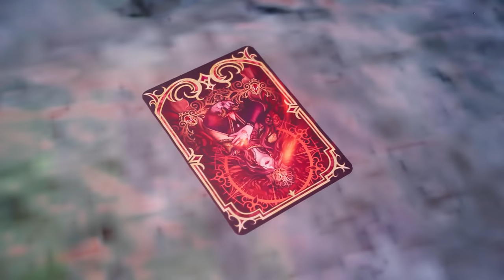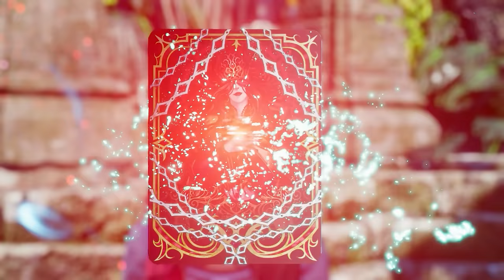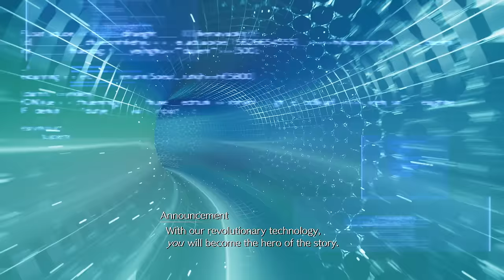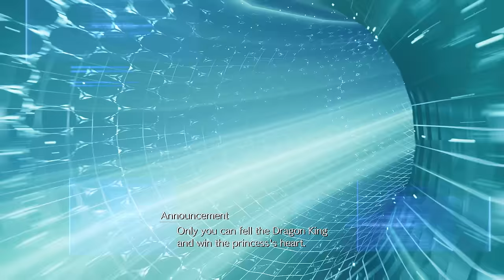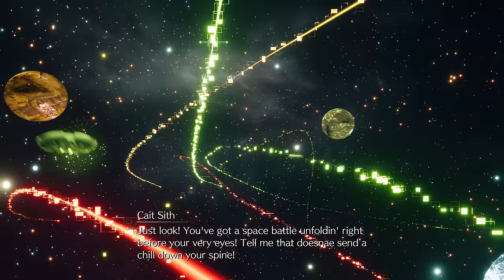Final Fantasy 7 Rebirth - All Vincent Valentine Cutscenes (4K)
All Vincent Cutscenes, Encounters and Best Moments from FF7 Rebirth, including side quests and other scenes you may of missed! Voice Actor: Matt Mercer.